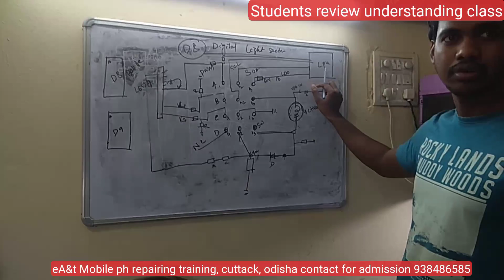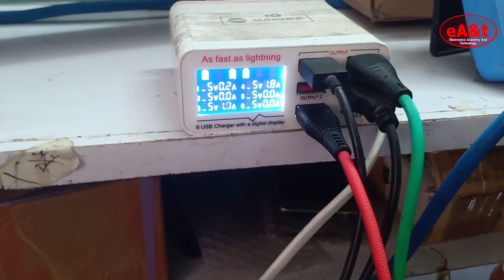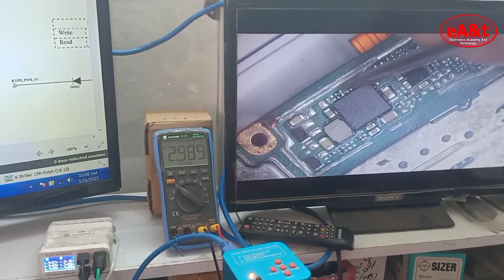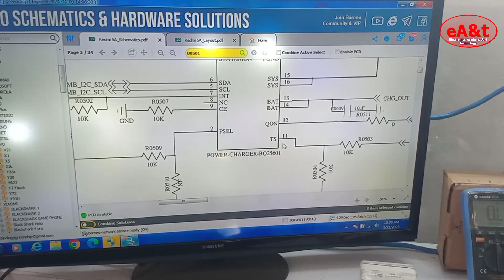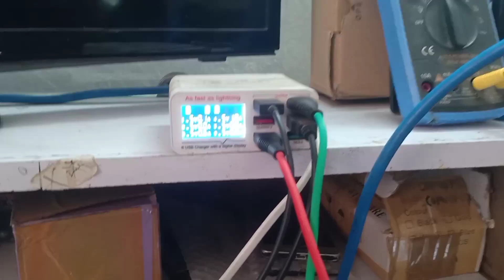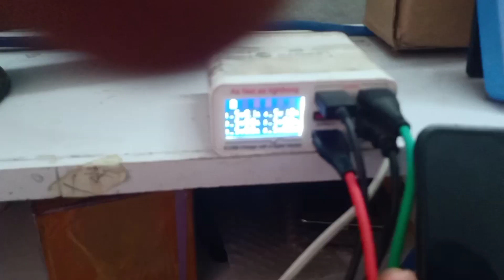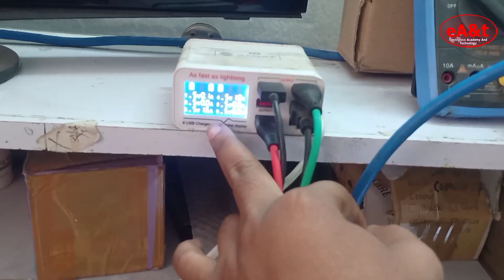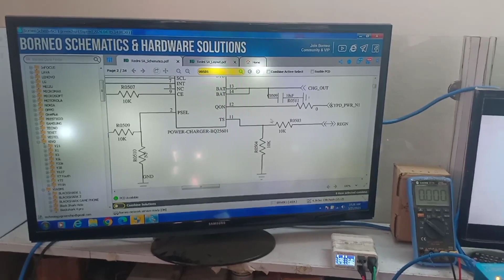vivo y15 phone temperature too low# deep knowledg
CHIP LEVEL MOBILE REPAIRING TRAINING COURSE
Electronics academy and technology (eA&t) odisha cuttack

Micro Chip level Mobile repairing & training
(With advance methods and equipments )
At: Badambadi near bus stand, Rajabagicha, cuttack, odisha 753009
(Course details) duration 1-2 months
100% practical
# Android Hardware & software training( basic to advance )
# BASIC electronics ( full details knowledge and works of components)
# Emmc, Emcp, UFS , dual decor ic, CPU drilling, EMMC change process ( Mtk & Qualcomm )
# Dc power supply coding & Use of DSO (Digital oscilloscope ), Signal testing
# Data sheet, circuit diagram, Schematic reading of every section.
# Dead boot repair with UFi, easyjtag ( Emmc, UFS reprogramming )
# Section wise voltage supply, GR, frequency crystal & transmission protocol knowledge
# Remove and install hard black glue pasted CPU, Emmc & other ICs with tricks.
# Complete motherboard tracing knowledge ( full short, Half short, Leakage with easy tricks)
# Complete knowledge about charging section, power section, light & graphics section, Cpu section, audio, touch, wifi & network section & all other ICs sections.
# Use of zxw, wuxinji, Borneo, pragmafix etc
# Complete software knowledge ( flashing, updating, baseband/imei restore, using miracle box, UMT dongle, MRT dongle, Saras box, unlock tool and other tools)

Best Mobile phone repairing service center,
For Samsung Nokia Oppo vivo Mi Infinix Meizu Micromax Lava
Mobile repair training odisha cuttack,
Chip level mobile repairing training institute odisha,
Best mobile repairing training odisha,
Mobile repairing service center cuttack,
Mobile repairing service and training odisha cuttack,
Micro chip level android and iphone repairing training odisha india,
Best Emmc UFS training odisha cuttack Bhubaneswar,
Smart phone repairing training course
Android phone repair study,
Odisha mobile repairing training institutions,
Schematic study,
Schematic level mobile repairing odisha, cuttack bhubaneswar,
BEST MOBILE REPAIRING TRAINING INSTITUTE CENTER ODISHA CUTTACK